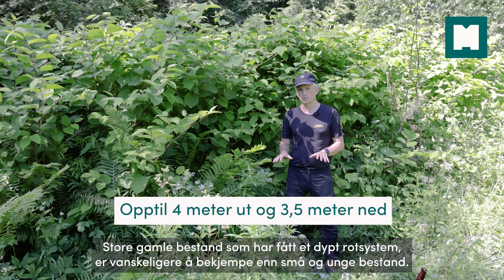Bekjempelse av fremmede plantearter: Slirekne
Statens naturoppsyn viser deg hvordan du kan bekjempe fremmede skadelige plantearter i slireknefamilien. Aktuelle arter er parkslirekne, kjempeslirekne og hybridslirekne.

I veilederen får du råd om hvordan du kan bekjempe fremmede skadelige plantearter i områder utenfor hager. Rådene bygger på Statens naturoppsyn sine erfaringer med å bekjempe fremmede plantearter, blant annet i verneområder.